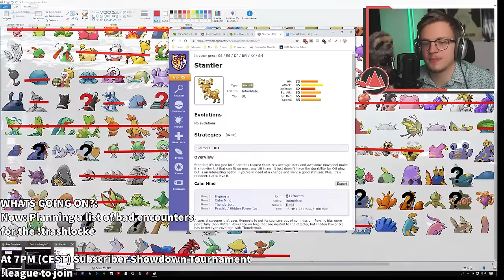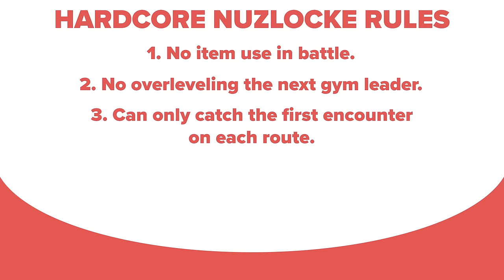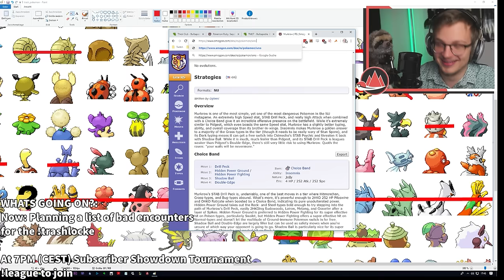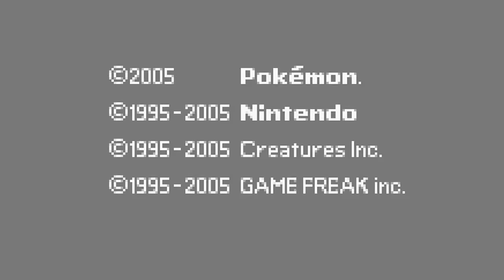Emerald but I made all of my Pokemon AWFUL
Click▼

This is a No Items (advanced rules) Nuzlocke of my Pokemon Emerald Romhack "Trashlocke Edition". Download the Hack here: